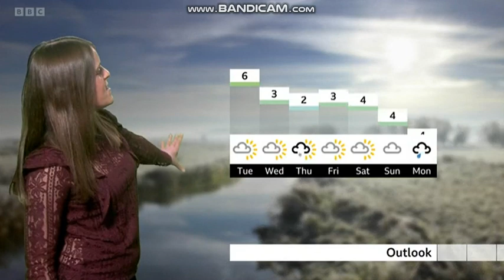Alex Osbourne South Today weather late evening time 2022 12 04